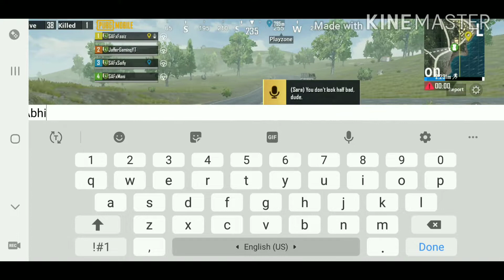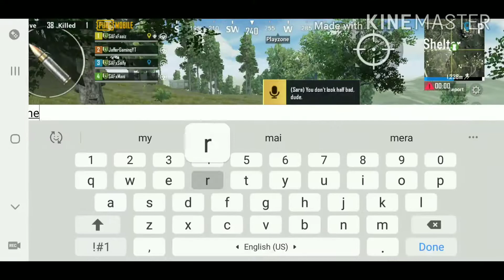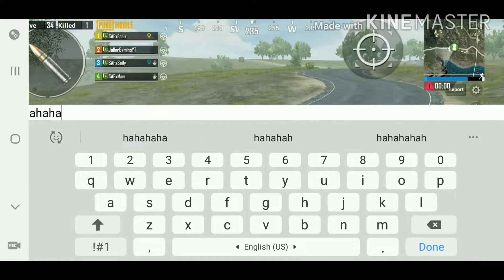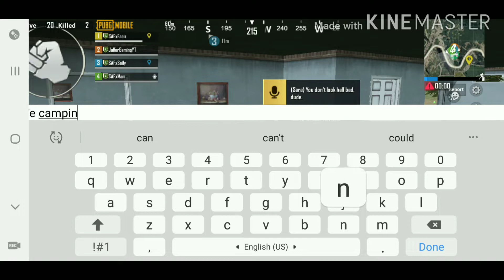FIND CAMPERS WHILE GOING FOR SAFE PLACE|PUBG MOBILE